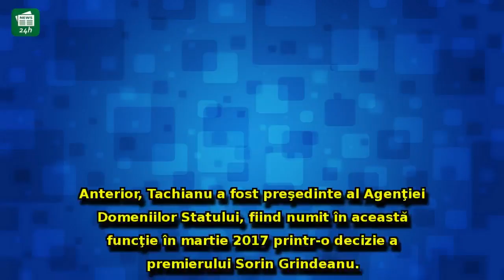Viorica Dăncilă i-a pus secretar de stat lui Petre Daea pe fiul unui primar PSD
Viorica Dăncilă i-a pus secretar de stat lui Petre Daea pe fiul unui primar PSD: Tânărul a condus o importantă instituție în mandatul lui Sorin Grindeanu